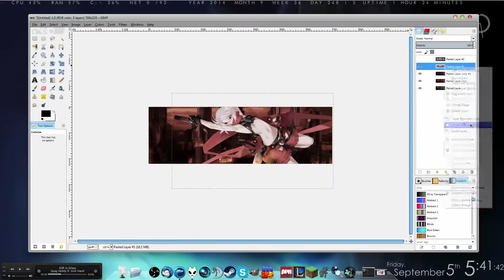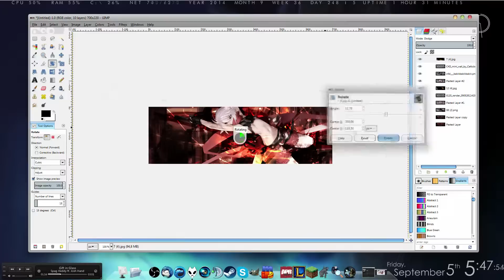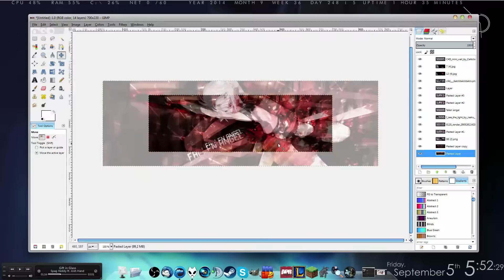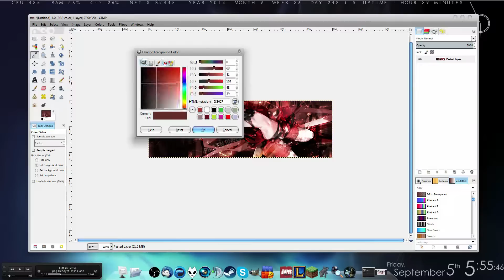MusicSpeedart | Miku-tan - Fallen Angel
I have never watched Burst Angel. Should I?

Music Speedarts are basically speedarts where I'm making signature banners inspired by songs that I liked. During the recording of every one of them I have the particular song on repeat and theme the signature around it.